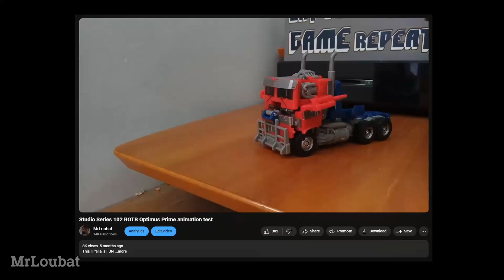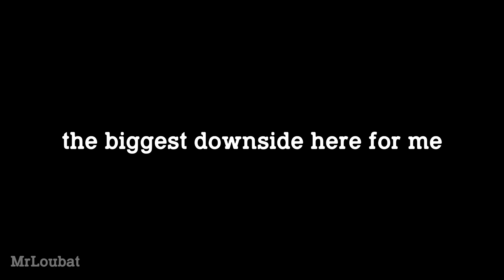Transformers Studio Series Rise of the Beasts Optimus Prime | MrLoubat Review No. 10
Got this guy at the beggining of July, toy fairs are great.

He was missing a piece though so I had to get a replacement part so that was a shame.